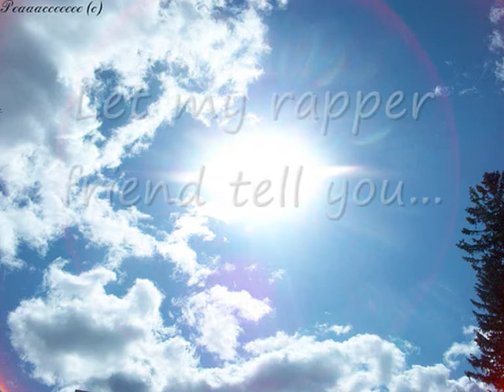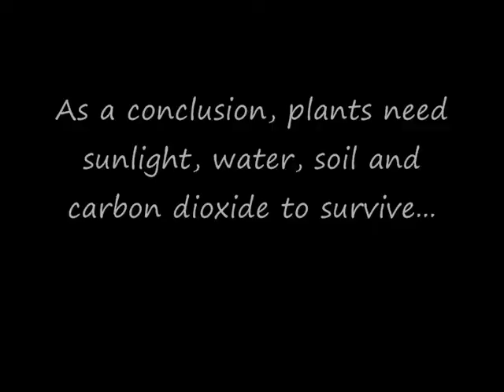What do Plants Need?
PRINCIPLE:TAKING ACCOUNT OF INDIVIDUAL DIFFERENCES